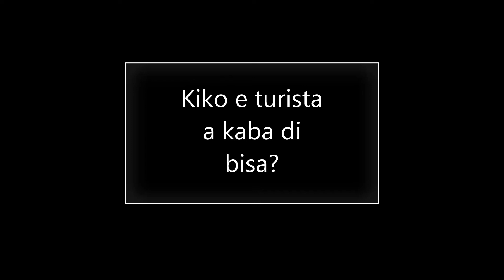(INGLES PA HOTEL) LESS #6 - "How much does a taxi cost to the airport?"